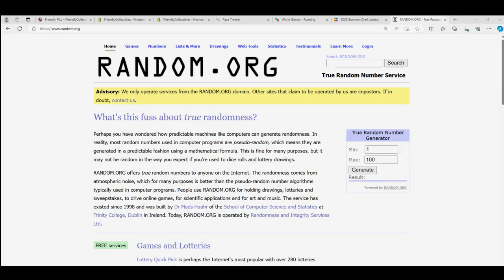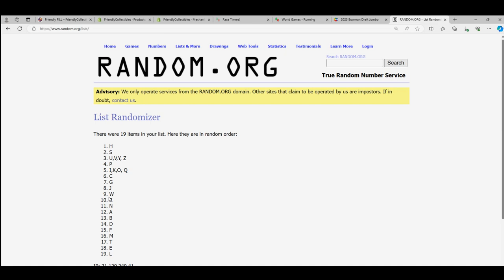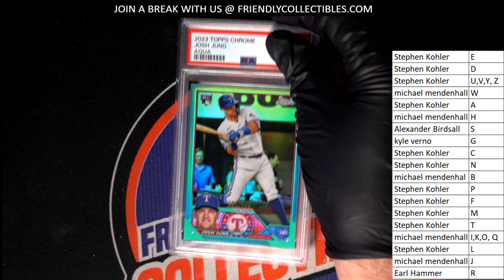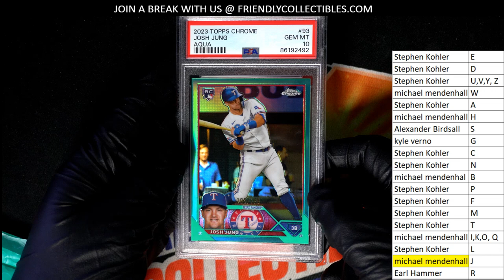CARDBOARD TREASURES Slabbed Gems MULTISPORT ID CTSLABBEDGEMS113